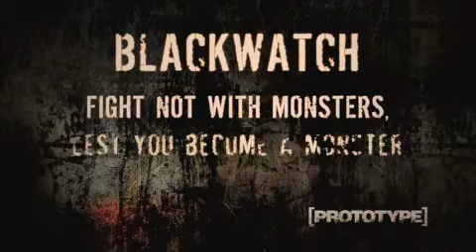Prototype VGA Extended Trailer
PSN ID: biohazzard1